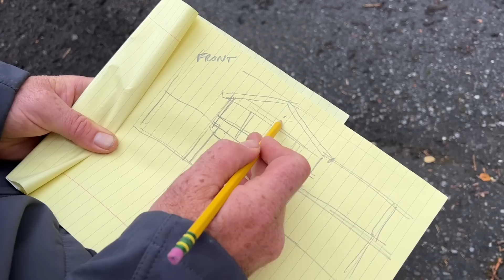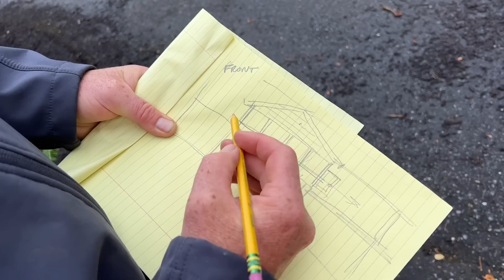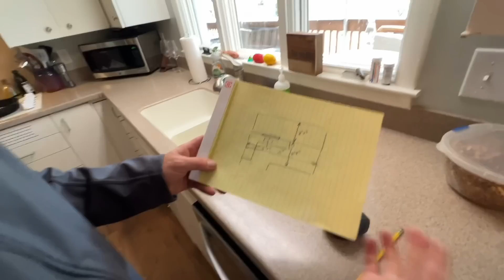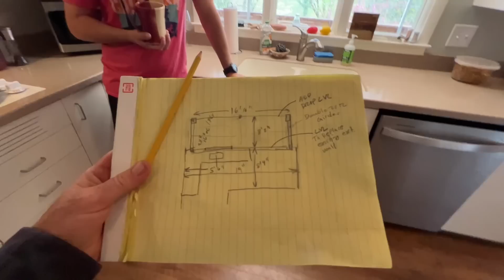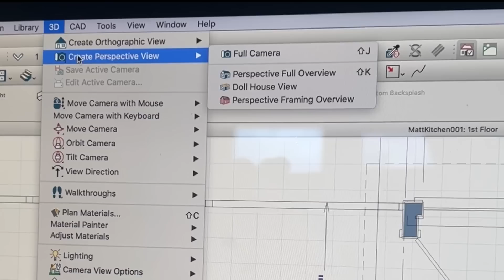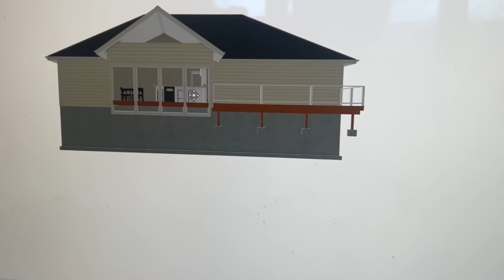Kitchen Addition & Remodel EP01 | The Design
It's time for another adventure with the Perkins Brothers and Crew adding an addition to a friends home as part of a kitchen remodel! This project is a "filler" job while the Perkins Team waits for the drywall to be installed and finished on the Mountain Cabin Project.
In this episode Erik meets with the homeowners to check out the project and come up with a plan that can be turned in to the building department to secure a building permit for the project! There is lots of good advice and things to look for if you are thinking about doing something similar at your own house!